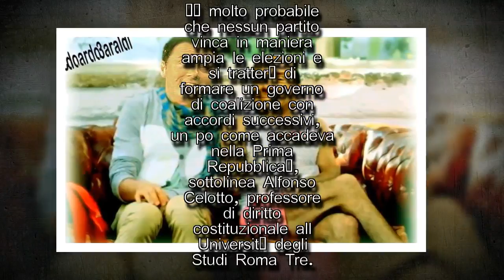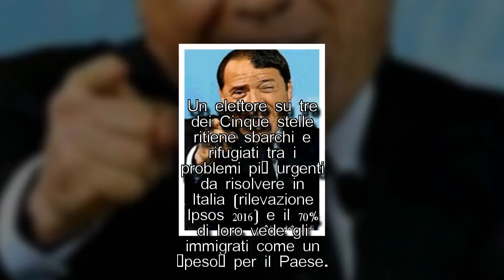PROFUMO D’INCIUCIO – IN PARLAMENTO, PD E FARSA ITALIA HANNO...I STARS NEWS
Davide Lessi per la Stampa berlusconi renzi Uno scenario politico incerto. Dove non è chiaro chi e con quali alleati andrà al governo. Se il Rosatellum dovesse passare anche al Senato l' Italia avrà, alla fine, una nuova legge elettorale.